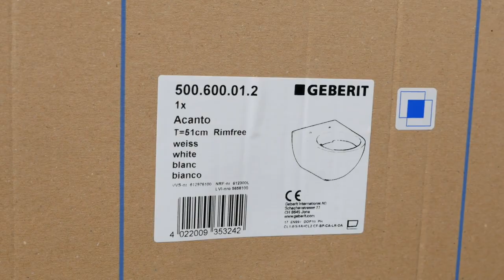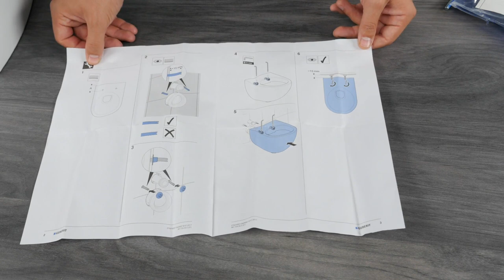Підвісний унітаз безобідковий Geberit Acanto Rimfree 500.600.01.2. Розпаковка та огляд.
В цьому роліку ви дізнаєтесь, як виглядає унітаз Geberit Acanto та які основні переваги цієї моделі.

Geberit Acanto  - чіткий, універсальний дизайн із органічними формами.

Придбати унітаз Geberit Acanto можна на нашому сайті або в мережі офлайн-магазинів Keramis